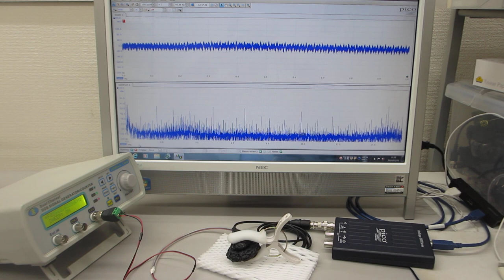非線形現象の音圧測定解析に基づいた、超音波伝搬制御技術を開発（超音波システム研究所）